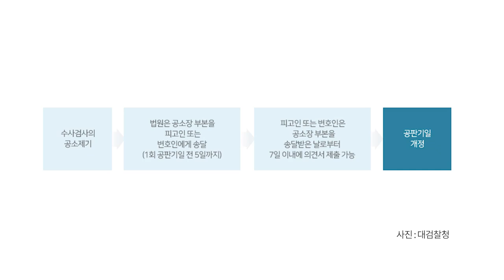수사 절제하라 / 이성윤, 신임 검사 당부 [공병호TV]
수사 절제하라 / 이성윤, 신임 검사 당부
이성윤 문재인 절제하는 수사
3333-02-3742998 카카오은행 (예금주 : 공병호) / (텔레뱅킹 : 090 & 은행코드 : 90)

참고문헌
1. 이성윤, 靑 수사 맡은 검사들 앞에 두고 “수사 절제하라”, 박사라, 중앙일보, 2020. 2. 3